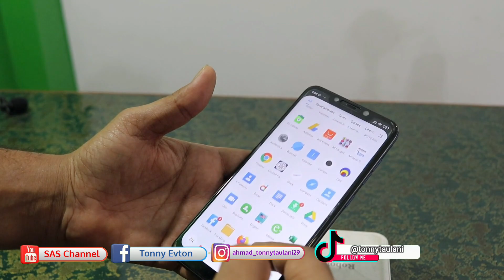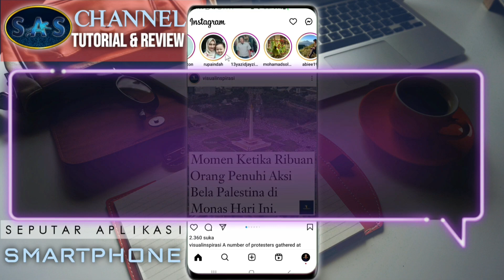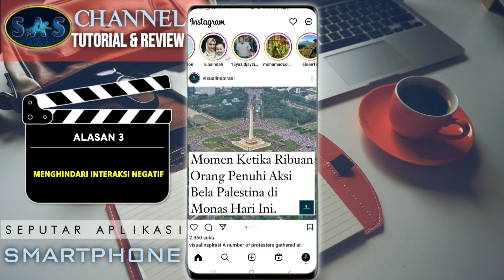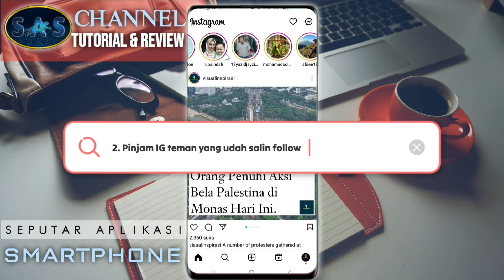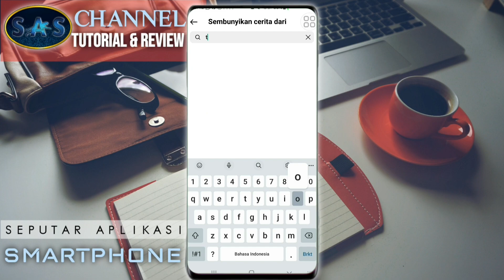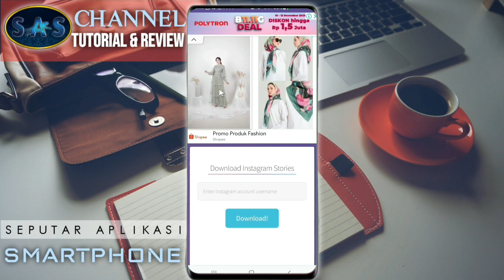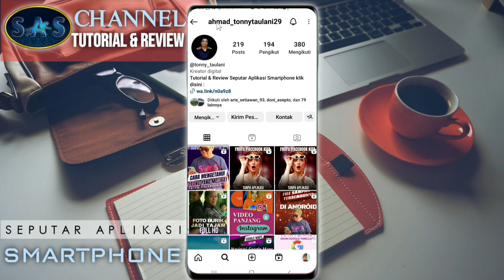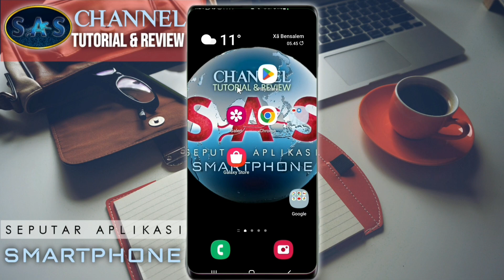CARA MELIHAT STORY INSTAGRAM YANG DISEMBUNYIKAN DARI KITA ● ciri-ciri hide story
Temukan cara mudah untuk melihat story Instagram yang disembunyikan dari anda.
Di video ini, kita akan membahas alasan dan ciri-ciri yang menandakan jika seseorang menyembunyikan story dari akun anda.
Jangan lewatkan tips berguna CARA MELIHAT STORY INSTAGRAM YANG DISEMBUNYIKAN DARI KITA ● ciri-ciri hide story ,agar tetap up-to-date dengan aktivitas teman-teman Anda di Instagram. Tonton sekarang dan tingkatkan pengalaman menjelajahi platform sosial favoritmu.